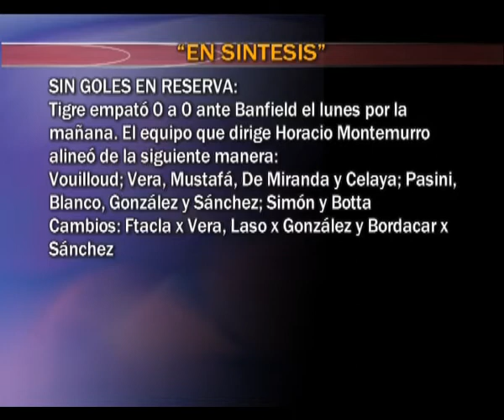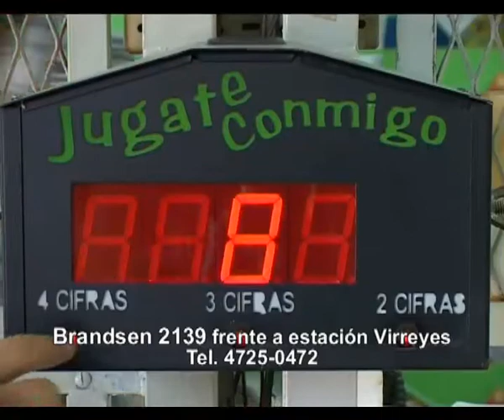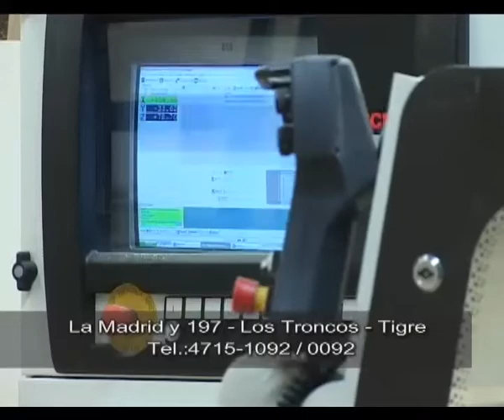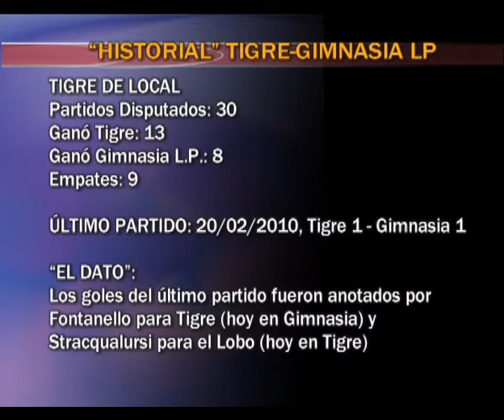Tigre Minuto Cero Programa 123 Parte B